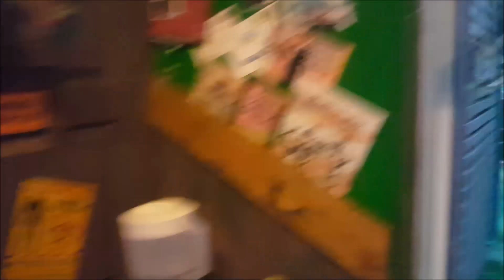Arkansas Diner Taiwan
Arkansas Diner in Kaohsiung Taiwan.

It felt weird to do a video of western food. But sweet Bella hasn't ever seen food like this. So its nice to flip it a little.